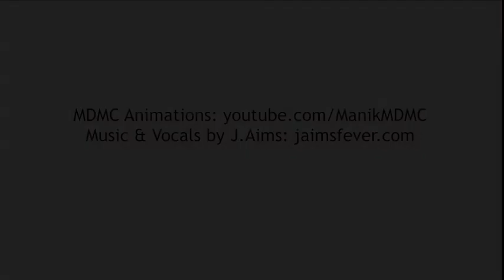A-Sides with Jon Chattman: "Like a Drug" Live, Guitar & Acoustic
Adam Tyler appears on A-Sides in White Plains NY within a practice studio at the Music Conservatory of Westchester.